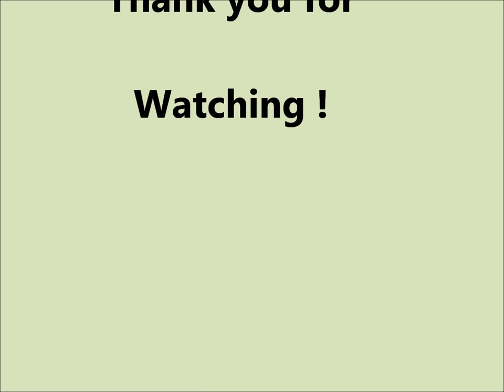1969 TVR Vixen by Paul's Custom Interiors/Auto Upholstery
Paul's Custom interiors / Auto Upholstery.
Complete Auto Interiors Upholstery Restoration.
"It was truly a fun project to restore". I had to add several new items into this car to its final design.
Classic & Vintage Restoration by Paul's Custom Interiors.